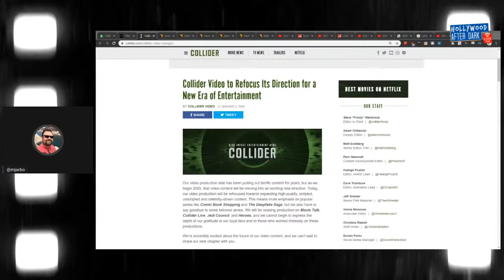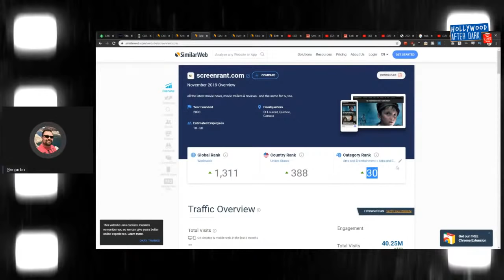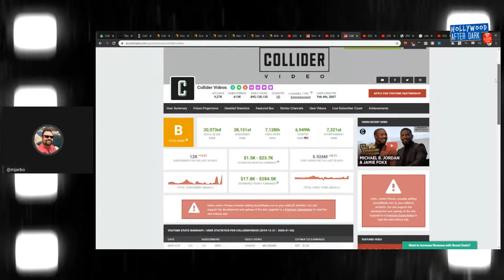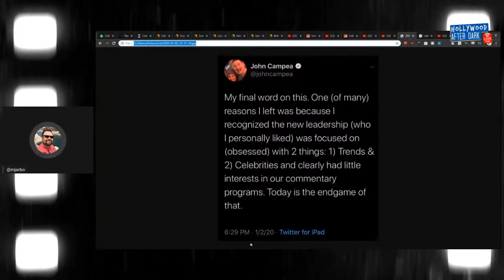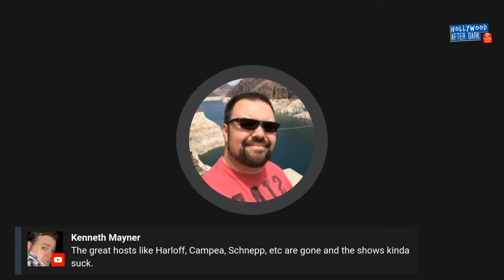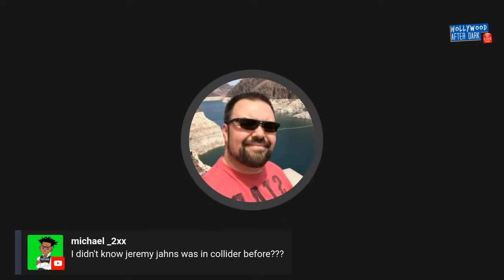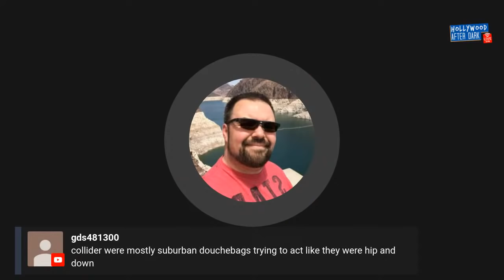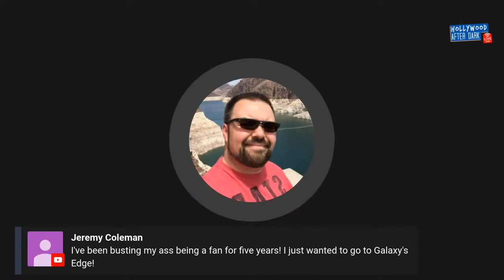Why Collider is dying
After yesterday's news that Collider.com was cancelling several of its on-air shows (Collider Live, Movie Talk, Heroes, Jedi Council), it has made many people ask the question as to just what went wrong with Collider and why its failing in that department. Well, lets talk about it.